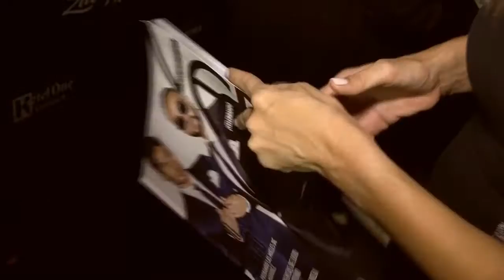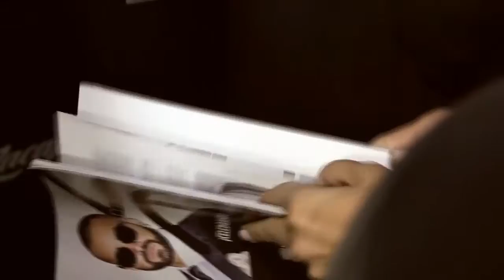Trendiando en el aniversario de la revista Venue